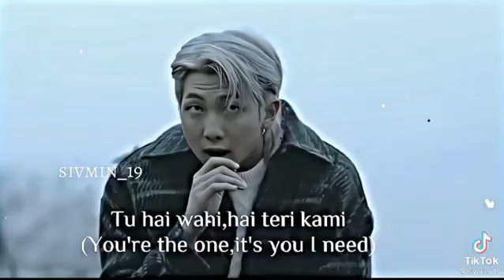wow it's so awesome 💝💝💝 song 🤩 and best editting